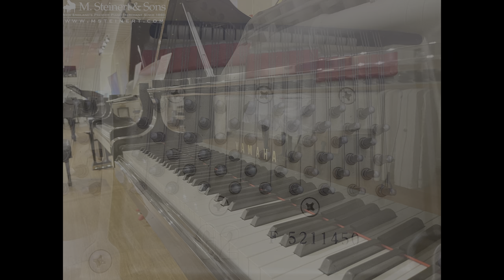USED Yamaha Grand Piano for Sale: 1993 G2 | M. Steinert & Sons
ABOUT THIS PIANO
Recently taken in trade, has a warm and full tone at just under 6 feet long.